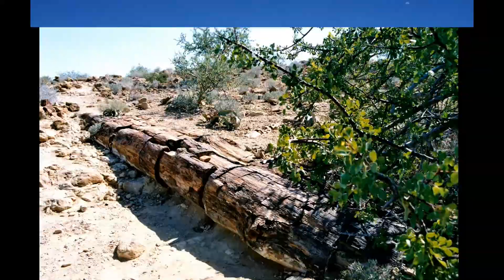納米比亞 特殊人文景觀及史前遺跡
黑雷羅人Herero、巨大隕石 史前森林化石